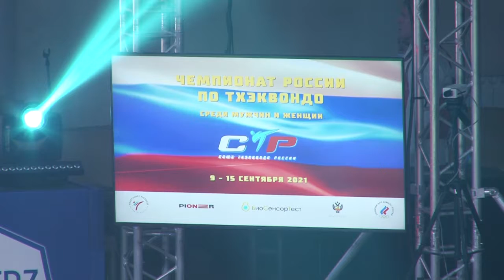Чемпионат России по тхэквондо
В Одинцове состоялась церемония открытия чемпионата России по Тхэквондо. Поддержать спортсменов приехали олимпийцы – ребята, которые в Токио завоевали сразу несколько наград высшей пробы по этому виду спорта.